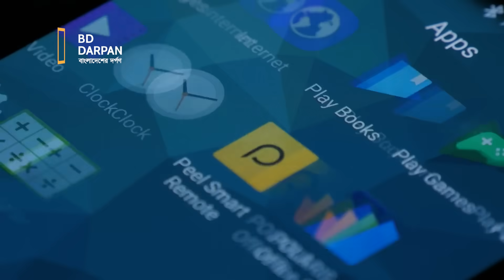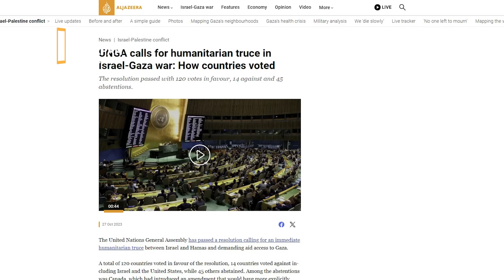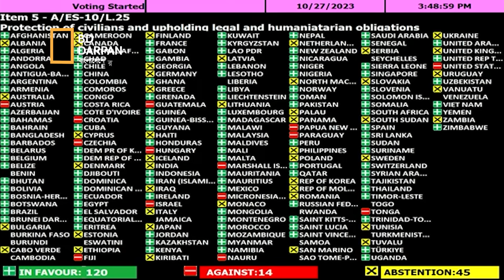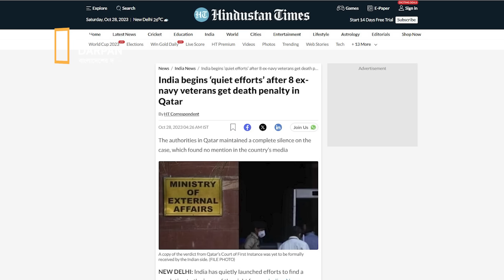ই-স-রা-ই-লের স্থল অভিযান হা-মা-সে-র প্রতিরোধ | রাশিয়া হা-মা-স বৈঠক! যুদ্ধবিরতির প্রস্তাব পাস